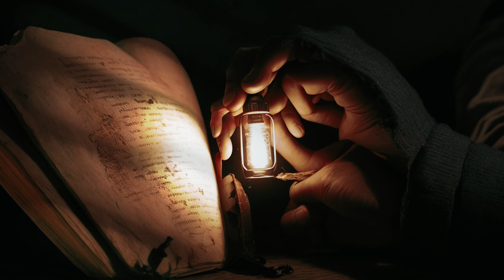3 Scary Deep Woods Horror Stories For Dark Night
3 Scary Deep Woods Horror Stories For Dark Night

In this spine-tingling video, we bring you three bone-chilling deep woods horror stories that will haunt your darkest nightmares. Join us on this eerie journey through the unknown as we unravel tales of terror lurking beneath the canopy.

Stories:
00:00 - The Haunting of Pine Hollow
05:59 - The Haunting of Blackwood Forest
10:38 - Deep Wood Terrifying Encounter